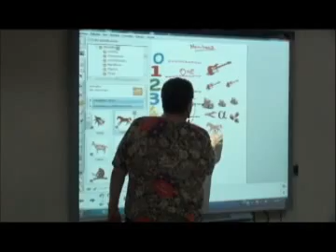La UNI estrena moderno edificio con tecnología de punta